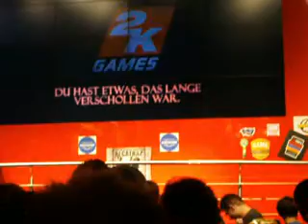gamescom 2011 2K Games Borderlands 2 Bioshock Infinite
Ich entschuldige mich für den Qualität, wurde gefilmt auf einen FujiFilm FinePix S1000